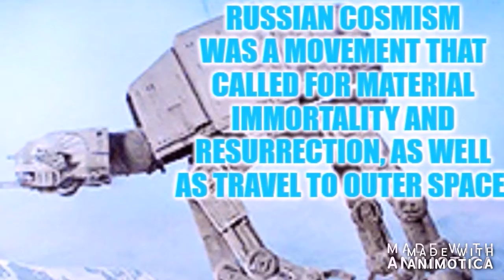(kubrick,s monolith,911 STAR WARS)kiss my face(kubrick,s monolith,911 STAR WARS)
Star Wars is a metaphorical camera obscura it reverses 911 into characters living twins,instead of buildings etcetc, coincidently the early egyptian ones looked similar to Kubrick's monolith, and calling c3po human cyborg relations is the same as saying oil and petrol is what keeps the machines going, hence OPEC backwards, is c3po combine mason doctrine and the cosmist absurdities set it in a galaxy far far away.
STAR WARS PREHABILLITATED THE XENNIALS TO ACCEPT THE LIGHT AND DARK SIDE,(TERRORISM), THE TOWERS WE SEE COLLAPSE ARE MODELS , THERE IS NO DOUBT THAT ALL OF LUCAS,S ALLEGORY AND NAME CHECKS ARE PART OF THE PREHABILLITATION ,

SO TO ANYONE WHO I TALKED WITH OVER THE PAST YEARS ON HOAXBUSTERS AND FAKEOLOGIST THAT I FOUND TO BEE NICE AND HONEST WHO ALSO BELIEVED THAT THERE WAS A POSSIBILTY THAT PEOPLE DIED ON 911 . THIS IS DEDICATED TO YOU ,
LUCAS GOT THE RIGHTS TO THE TOYS AND YOUR IMAGINATION THE MILLENIUM FALL-CON 2001 (satr wars clues) explains who made the models we saw collapse and why the artistocrats couldn’t resist paying tribute to the first gullible ape trainer 33 YEARS LATER , just witnessing a 2001space odyssey by kubrick convinced gullible apes(non masons) it was possible to land on a flying space rock.the second trick was cloaking idiotic masonic and cosmist  teachings( the light and dark side of "the force" in a xennial spell ready for the choice of us or them , it nearly worked on me , nearly,
MILLENIUM FALL-CON 2001

9devided by 11= 0B1 KENOBI OR .081 RECURRING, recurring
8 finished with a religious sect returning , the jedi.s jihad.
7. blatant masonic choice and absolutes prehabillitation from both movies 911 or satr wars . and a bogey man .osama russian and american psim
6,both cloud citys are run by ethnic mobsters ( oh hat tip 2 is the hotel that shined over looking this was a millennium Hilton monolith.
5.they froze carbonite a resource in a monolith shape hat tip number one.they froze petrol prices also.
4 the empire strikes back (2nd film) , and so does the empire state building
3. the mfc takes luke and leia to cloud city . the collapsing towers cause new York to become cloud city
2, the male and female twins, luke and leia ,tower a and b.
1, millennium fall-con = September the 11 2001, millennium falcon han solo spaceship. Stand in the plaza (911AZA) and look up to the top of thetowers and voila , THE MILLENIUM FALL-CON combine mason doctrine and the cosmist absurdities set it in a galaxy far far away.

MILLENIUM FALL-CON 2001
( the 2001 sep 11 attacks) the miniatures we see collapse hadlots of significance
You know as well as i do the outcome of this event affected all the gangs around the world . and each gang has a code so , the bible lot got their prophecy zerubabbel, the masons with the star alignments and the towers falling ,SO IM SAYING THE ARTISTOCRATS RUN THE SHOW AS I HAVE SINCE DAY 1
9devided by 11= 0B1 KENOBI OR .081 RECURRING, recurring
8 finished with a religious sect returning , the jedi.s jihad.
7. blatant masonic choice and absolutes prehabillitation from both movies 911 or satr wars . and a bogey man .osama russian and american psim
6,both cloud citys are run by ethnic mobsters ( oh hat tip 2 is the hotel that shined over looking this was a millennium Hilton monolith.
5.they froze carbonite a resource in a monolith shape hat tip number one.they froze petrol prices also.
4 the empire strikes back (2nd film) , and so does the empire state building
3. the mfc takes luke and leia to cloud city . the collapsing towers cause new York to become cloud city
2, the male and female twins, luke and leia ,tower a and b.
1, millennium fall-con = September the 11 2001, millennium falcon han solo spaceship. Stand in the plaza (911AZA) and look up to the top of thetowers and voila , THE MILLENIUM FALL-CON